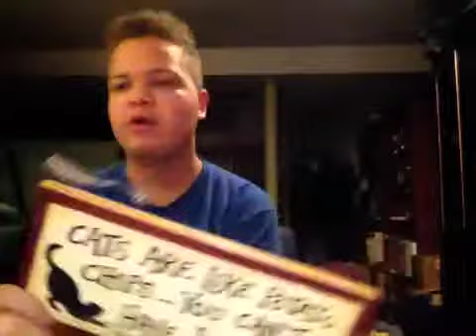FIRST MYSTERY BAG FRIDAY! [Feb 20th, 2015]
This is new to my channel in 2015. Mystery bag Fridays. I have a object that means or explains something and I explain it.
This weeks mystery moral, "Cats are like potato chips you cant have just one!"